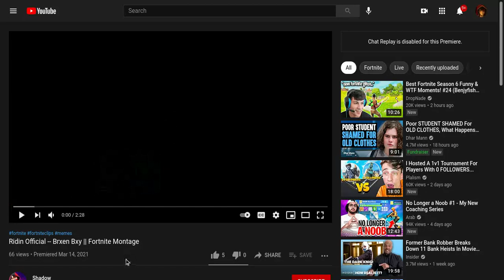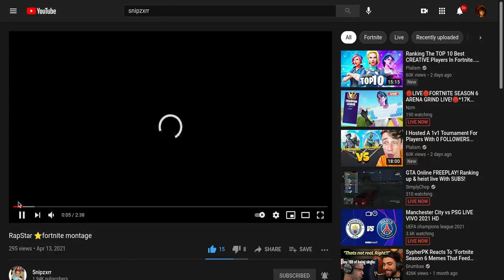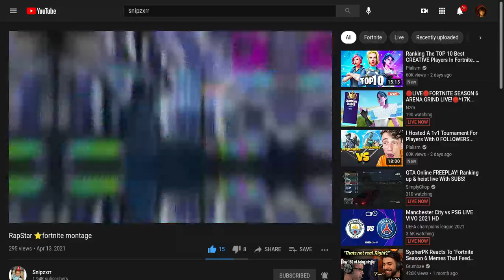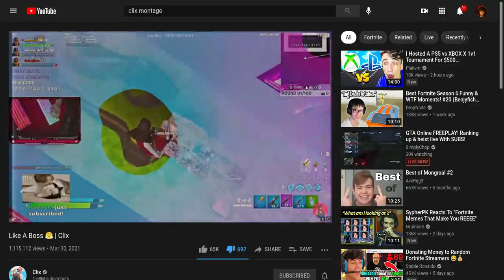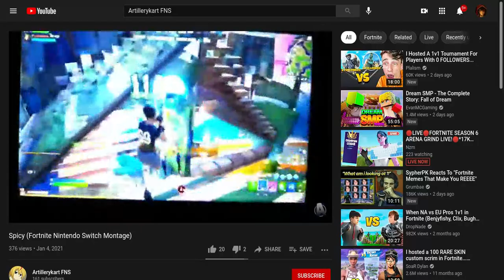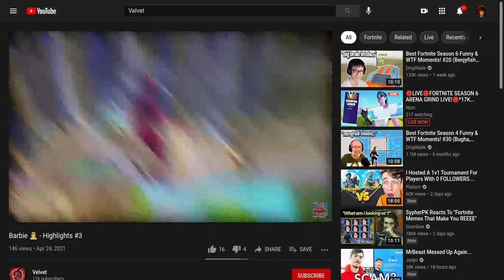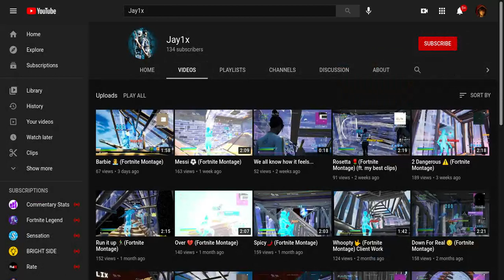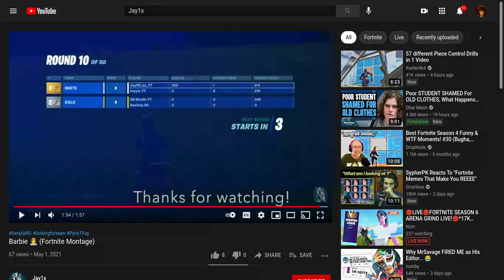Reacting To My HATERS MONTAGES... (PART 2) THEY ARE WORSE THAN MY GRANDPARENTS COMBINE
i hate clix